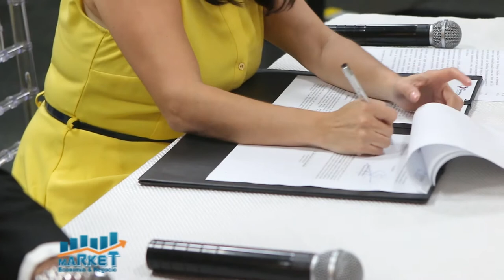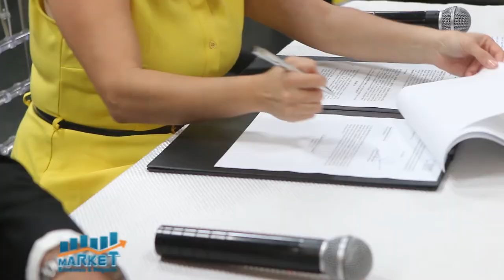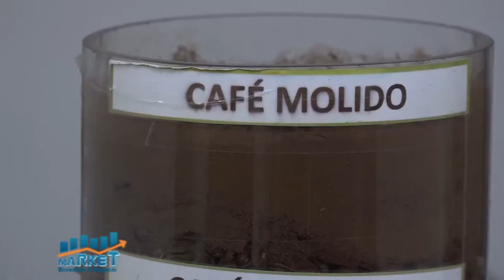Market, Economía y Negocios, 18 Junio 2021, B-3